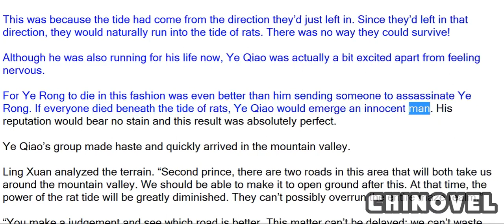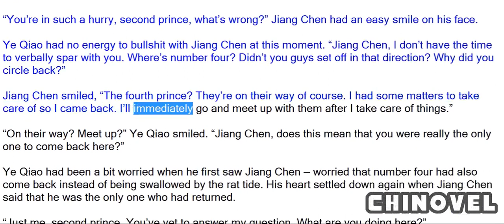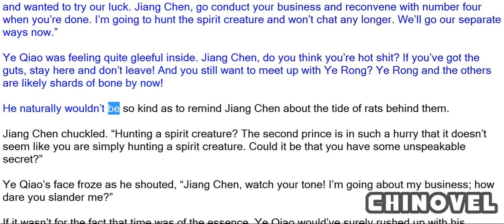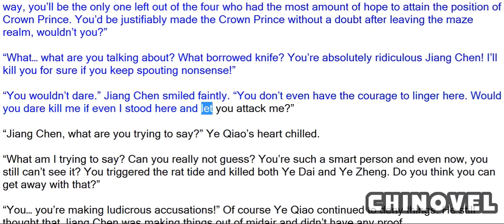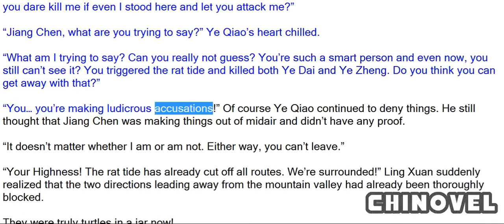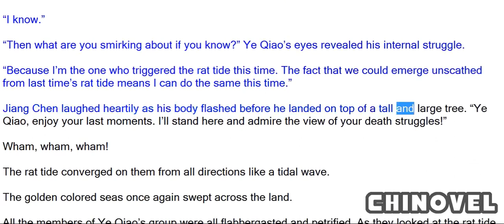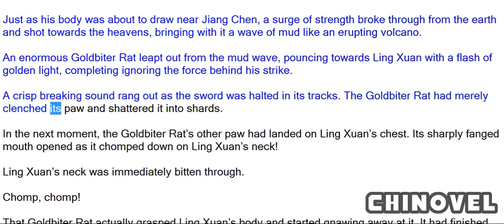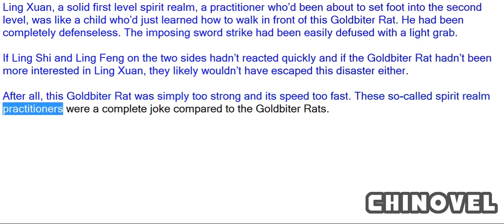Sovereign Of The Three Realms, Chapter 212 Second Prince, Enjoy Your Last Moments